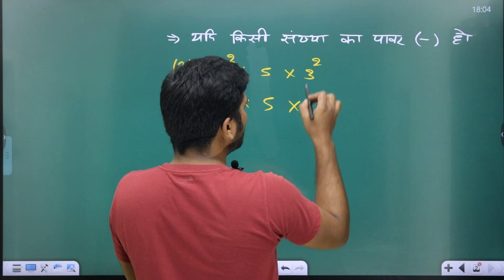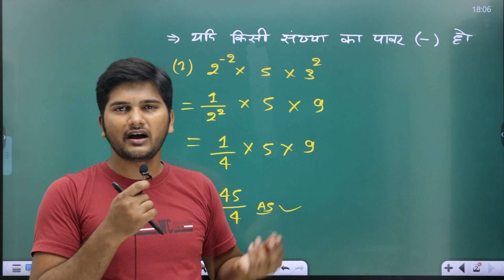घातांक का नियम यदि किसी संख्या का पावर 0 या (- ) हो तो कैसे हल होगा ? I ghataank ka niyam | exponent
ghataank ka niyam
kisi sankhya ka power zero
ISI sankhya ka power mines Ho
ghataank ke sawal
ghatank ke mahatvpurn question
यदि किसी संख्या का पावर - हो तो कैसे हल होगा
यदि किसी संख्या का पावर 0 हो तो कैसे हल होगा
how to solve exponent
rul off exponent
exponent questions

study 5.6